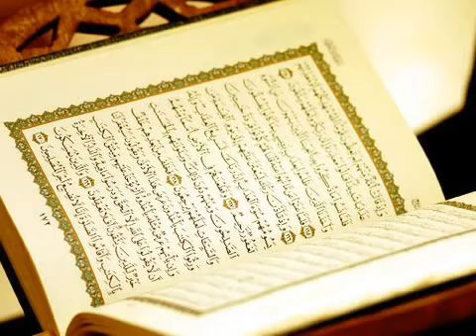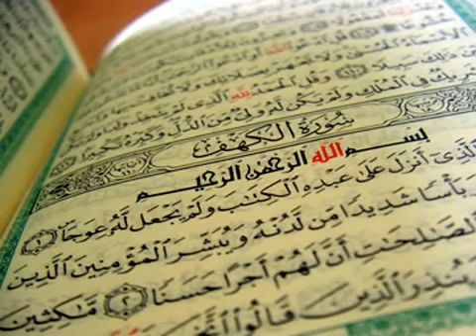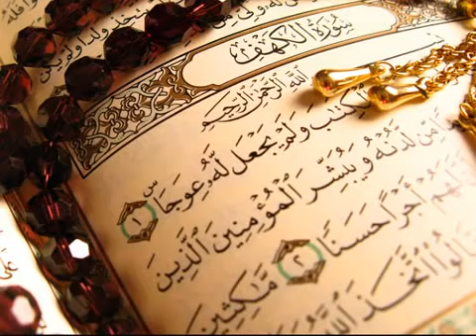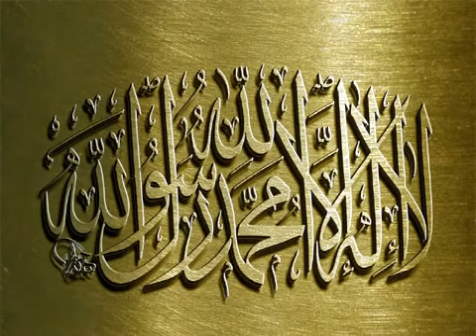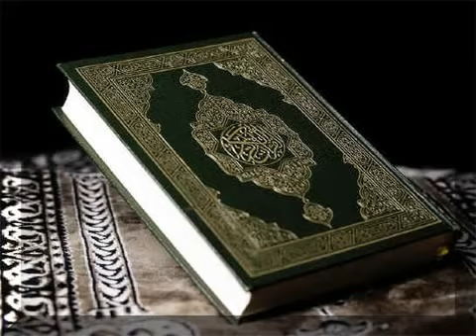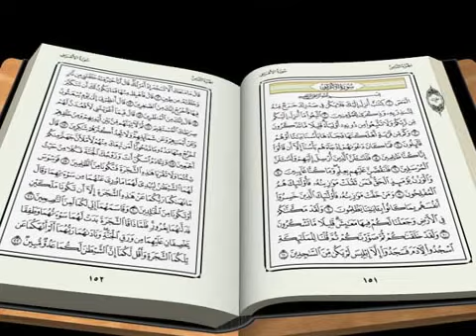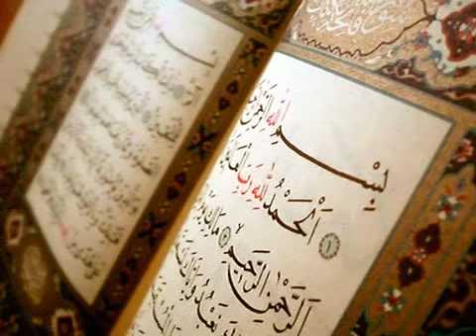59 سورة الحشر بصوت الشيخ عبدالله الكندري Abdullah Al Kandari